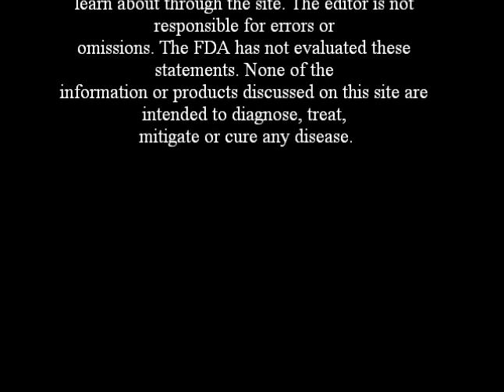4-23-17 Bro Maurice Health & Wellness Seminar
redemptionchurch.net continues with Bro Maurice transitioning into an extensive and informative seminar about the necessity of obtaining and maintaining a vibrant and strong immune system. Utilizing his in-depth research from Bridgetts' testimony of Victory, he gives us a great overview of what is needed to achieve optimum health and well-being. As always, we solicit you to come out to impactive, Bible-based "endtime prophecy" conferences that put todays' events in their proper perspective